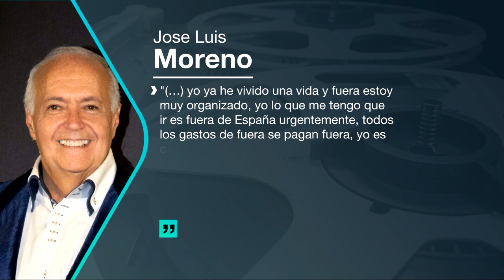MVT - SUMARIO 'CASO TITELLA' - 05-08-21